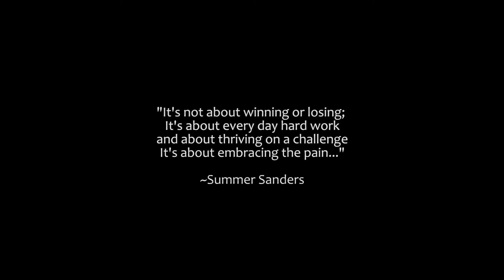Klingner - Anticipation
Sassom MMA East Brisbane